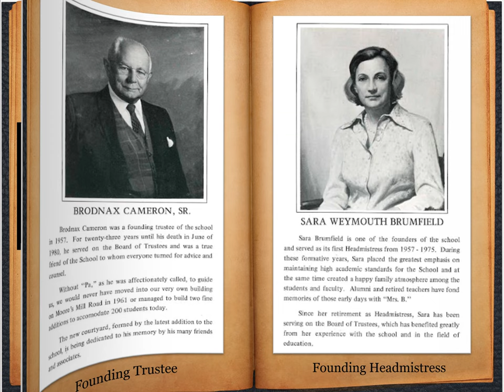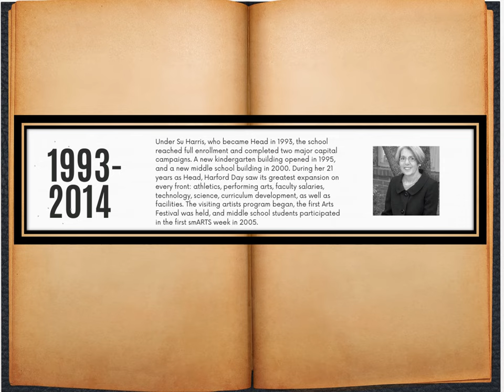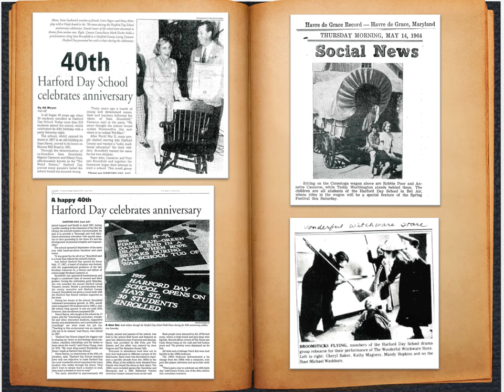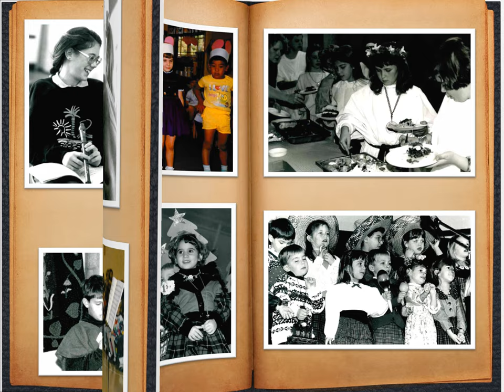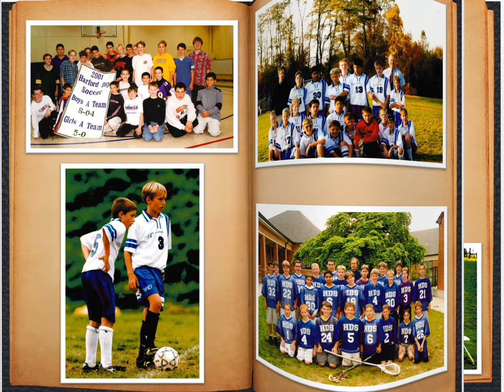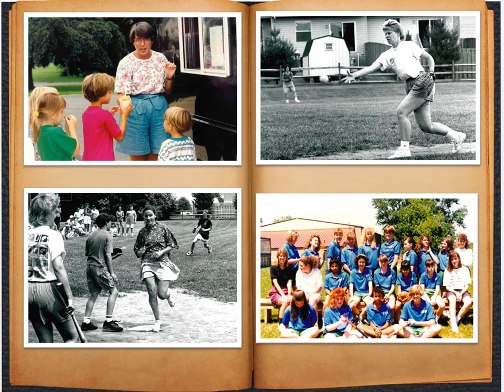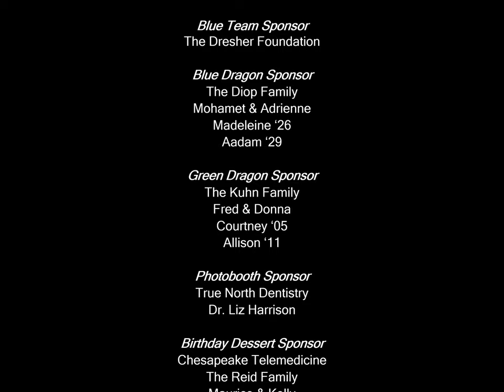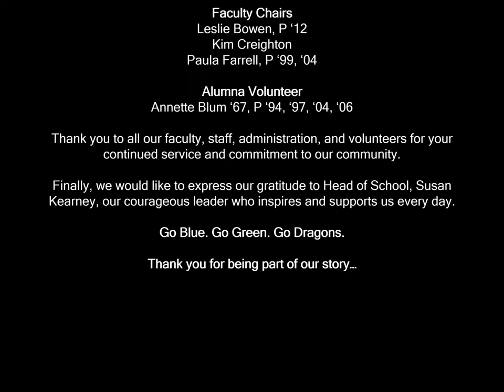65 Years of Harford Day School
In celebration of 65 years of Harford Day School, a current parent produced this wonderful video using archival documents, including class photos, snapshots, and news clippings. Enjoy!